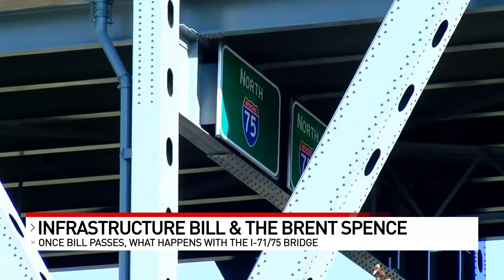Federal infrastructure bill could breathe new life into Brent Spence Bridge project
With the Democrats making a late-week effort to get the infrastructure bill passed, those of us living on both sides of the Ohio River are watching closely, especially because the Brent Spence Bridge is a prime candidate for funding